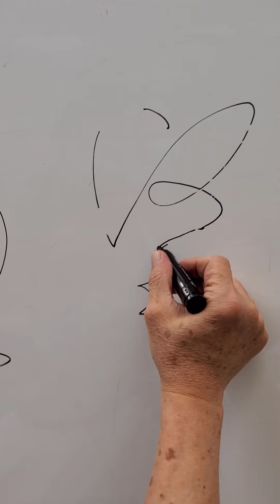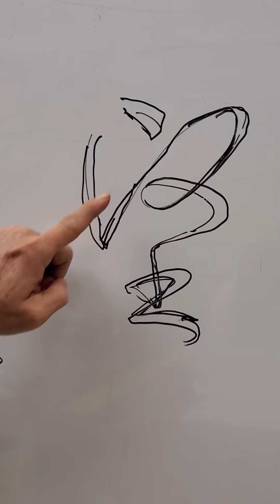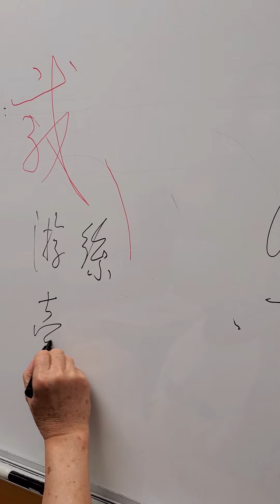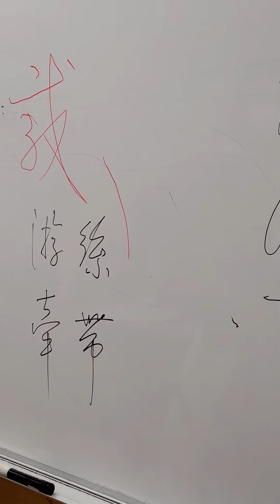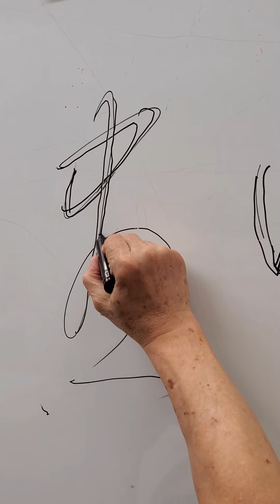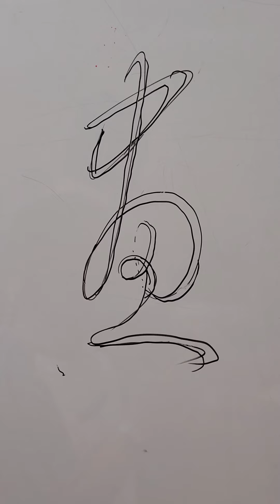王慶煒老師示範：行草偏旁識辨～堅